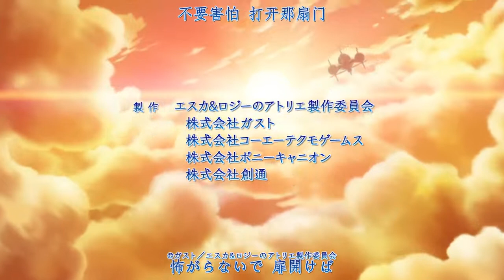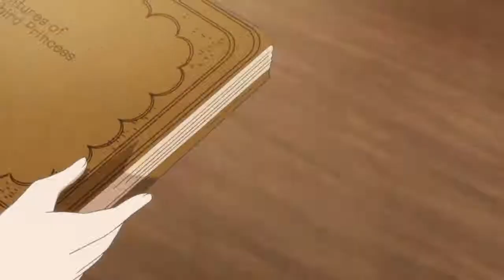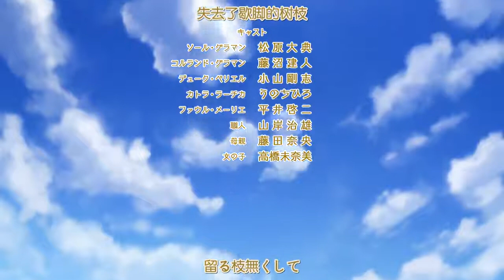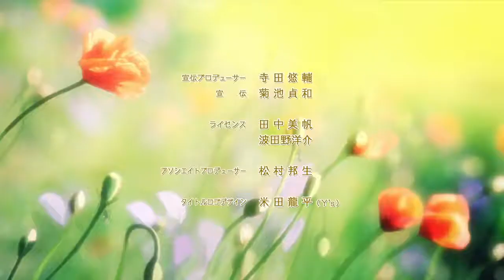早期经典 ~ ~黄昏天空之炼金术士04